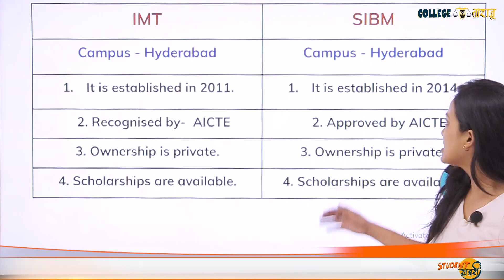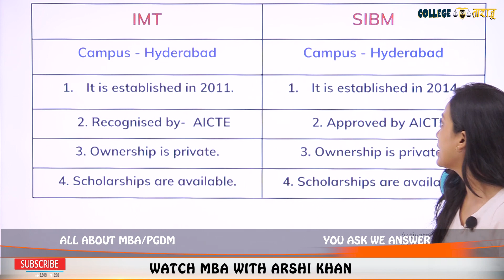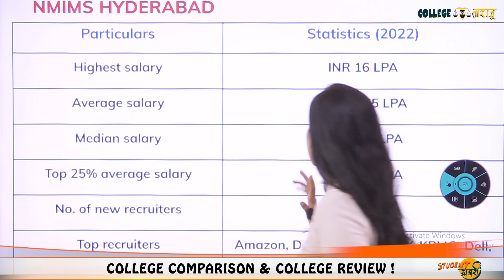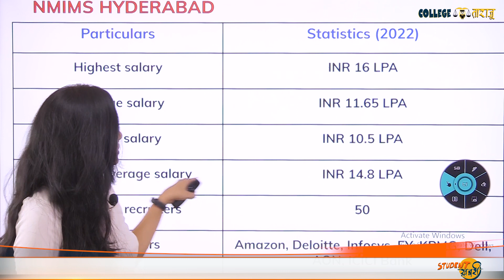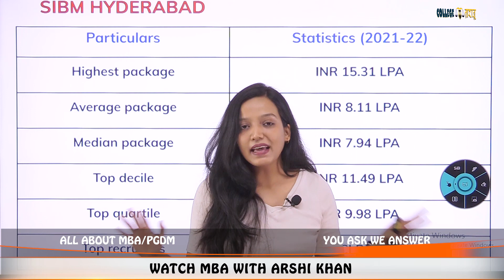IBS Hyderabad vs NMIMS Hyderabad vs IMT Hyderabad vs SIBM Hyderabad | Placement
Hello Everyone
This Video Explains About Comparison Between IBS Hyderabad vs NMIMS Hyderabad vs IMT Hyderabad vs SIBM Hyderabad